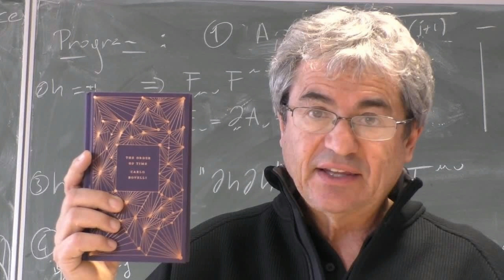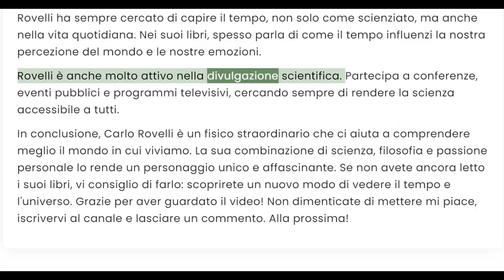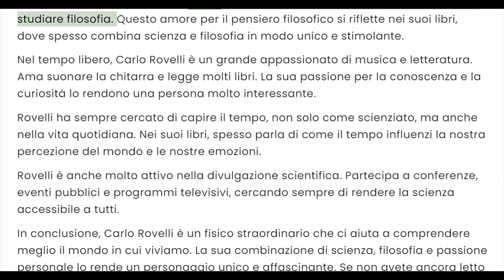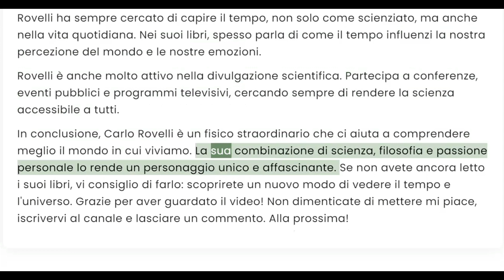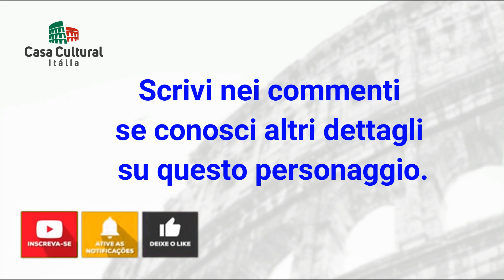CARLO ROVELLI - PERSONAGGI ITALIANI (146)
Carlo Rovelli: Il Fisico Che Svela i Segreti del Tempo

Buon divertimento